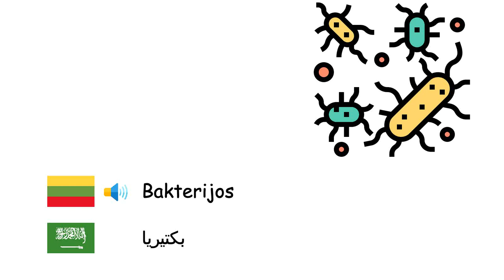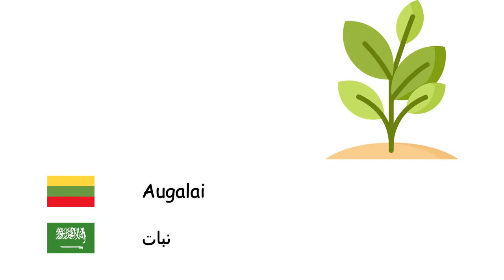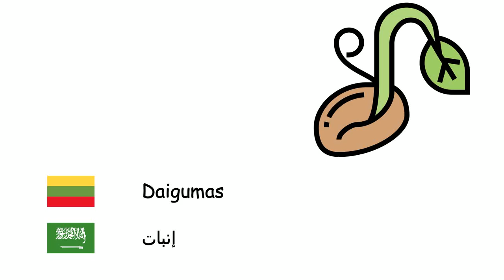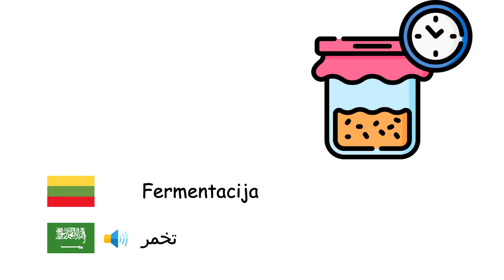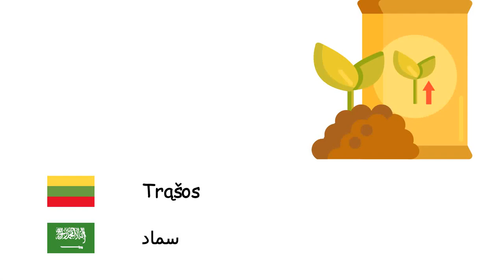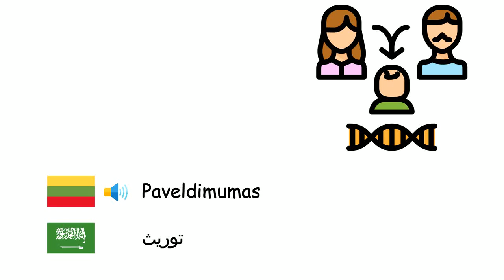Biologija (Arabų kalba) (lt-ar)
Fone TV
lt-ar-14
علم الأحياء (اللغة العربية)
Ląstelė - خلية
Organas - عضو
Audinys - نسيج حيوي
Organelė - عضية خلوية
Genas - جين
Bakterijos - بكتيريا
Virusas - فيروس
Augalai - نبات
Gyvūnai - حيوان
Baltymai - بروتين
Evoliucija - التطور
Adaptacija - تكيف
Mutacija - طفرة
Metabolizmas - أيض
Organizmas - كائن حي
Mikroorganizmai - ميكروب
Fotosintezė - تركيب ضوئي
Chlorofilas - يخضور
Sėkla - بذرة
Gemalas - جنين
Daigumas - إنبات
Apdulkinimas - تأبير
Šaknis - جذر
Lapas - ورقة نبات
Mediena - خشب
Virškinimas - هضم
Fermentacija - تخمر
Mėsėdis - آكلات اللحوم
Žolėdžiai - حيوانات عاشبة
Gamta - طبيعة
Dauginimasis - تكاثر
Fermentas - إنزيم
Kraujas - دم
Gyvybė - حياة
Fosilija - مستحاثة
Biologinė įvairovė - تنوع حيوي
Trąšos - سماد
Rūšis - نوع
Išnykimas - انقراض
Paveldimumas - توريث